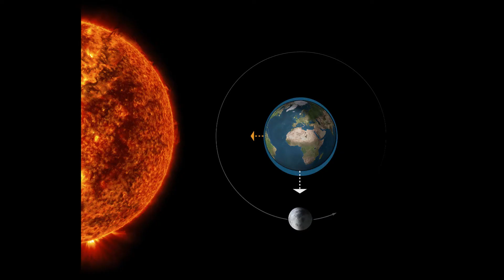Águas Rasas / Marés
Nancy quer refletir a dor do luto e repensar sua vida após a morte de sua mãe em uma praia desértica no México. Apesar de estar prestes a se formar como médica, o fato de sua mãe ter morrido precocemente a deixa com a amarga sensação de que cuidar da saúde das pessoas já não lhe traz o mesmo sentido. Mas a presença de um tubarão nas águas da praia enquanto ela surfava a deixa isolada em uma rocha emersa. Por pouco tempo, pois a maré irá subir e desaparecerá com o seu abrigo.
Sabe como funciona a dinâmica da maré? Confere aqui neste vídeo!

ÁGUAS RASAS (The Shallows)
2016, de Jaume Collet-Serra